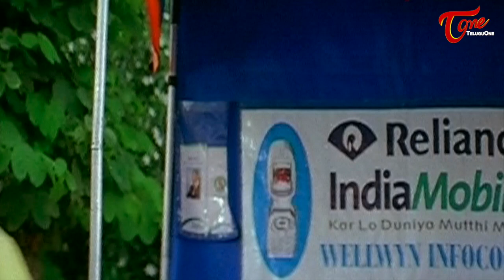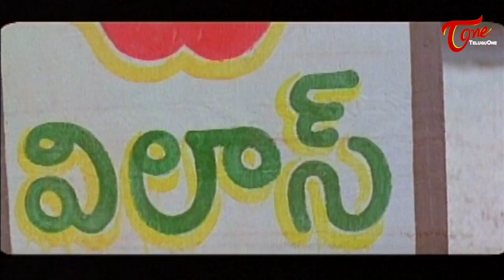మాటలు చెప్పి ఫోన్ అమ్మాలనుకుంటే వాడిదగ్గరే ఫ్రీగా కొట్టేసింది | Vijay Sai Comedy | TeluguOne Comedy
Vijay Sai Comedy from Preminchukunnam Pelliki Randi. Telugu Movie Comedy Scenes back to back.